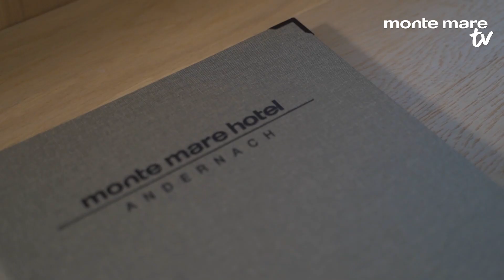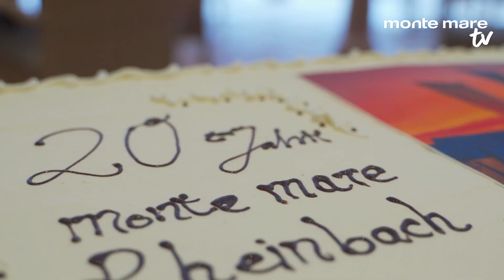monte mare TV - März 2022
Bei unserer aktuellen Ausgabe von monte mare TV gibt es was zu feiern! Und zwar den 10. Geburtstag des monte mare in Andernach. Passend dazu blicken die Geschäftsführer Herbert und Patrick Doll zurück auf ereignisreiche Jahre und geben gleichzeitig einen spannenden Ausblick in die Zukunft.

Doch damit nicht genug: Wir werfen einen Blick auf die (Heil-)Kraft des Salzes und beleuchten die schon lange bekannte gesundheitsfördernde Wirkung auf den Körper.